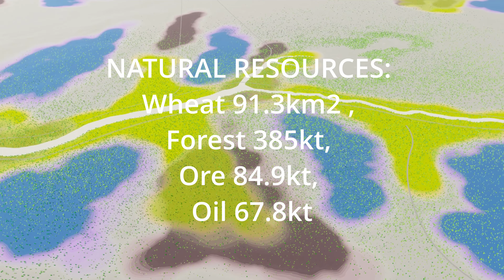El Mirador, Guatemala, c.600 BC - 900 AD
El Mirador (meaning "the lookout", or "the viewpoint") located in the northern reaches of the Guatemalan jungle, is a fascinating and significant archaeological site of the ancient Maya civilization. Flourishing during the Preclassic period (600 BC to 100 AD), El Mirador was once a thriving city, boasting impressive structures and advanced agricultural practices.

El Mirador wasn’t just a city, it was a civilization’s flex. They had La Danta, a pyramid so massive it would make the pharaohs blush. Standing at 70 meters high, it’s like the ancient Maya saying, “Hey, look what we can do without your fancy cranes and tech.”

La Danta, which stands at an impressive 70 meters high, is to this day, one of the largest pyramids in the world and is a testament to the engineering prowess of the ancient Maya. As well as containing the largest pyramid, El Mirador was also one of the Mayan civilization's largest cities.

El Mirador's success was remarkable given its remote location deep within the jungle. The inhabitants ingeniously utilized the mud from the seasonal swamps by the thousands of tonnes, the people here carved terraces into the hillsides and then covered these terraces with the new mud they had brought in. By adding lime to the soil, they elevated the pH, making it suitable for a variety of crops: corn, squash, beans, cacao, cotton and palm. When the ground was depleted of nutrients, adding another layer of mud reinvigorated the fields, and the cycle of agriculture and growth continued.

Despite its grandeur, El Mirador was abandoned around 100 AD for several generations, likely due to a combination of environmental changes, resource depletion, and possibly social upheaval. However, the people returned to El Mirador  several centuries later and the ancient city saw centuries more construction and inhabitation until being abandoned again for the final time around the end of the 9th century AD. Even the mightiest of civilizations can’t escape the chaos of life. Over time, the once-thriving city was reclaimed by the jungle, and it remained hidden until modern archaeologists rediscovered it.

Fast forward to today, and El Mirador is an archaeologist’s playground. The discoveries made here continue to shed light on the complex society and advanced culture of the ancient Maya. The site serves as a reminder of the ingenuity and resilience of this remarkable civilization.

MAP INFORMATION:
BUILDABLE AREA: 93%
OUTSIDE CONNECTIONS:
Road. Rail.  Sea. Air. Power.
NATURAL RESOURCES:
Wheat 91.3km2 ,
Forest 385kt,
Ore 84.9kt,
Oil 67.8kt
TERRAIN:
Lots of flat areas but also lots of small hills.

If you don't already own the game and I've inspired you to build a city, you can find the game using this link right here, which also gives me a little wee tiny bit of much appreciated support. Thank you..!

The song is 'Digital Secrets', by Unicorn Heads

Cheers!
AncientSwan